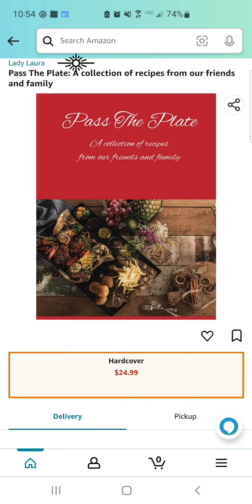Inside "Pass The Plate"- Heirloom/Gift Family Recipe Cookbook| DIY| by LadyLaura on Amazon NOW!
Pass The Plate
A collection of recipes from our friends and family.

Food brings family and friends together in the most delicious way. This hardcover book is meant to be an heirloom, a memory book, of all your friend's and family's favorite recipes. Pass this book to your grandma and have her add in that wonderful meal she loves to cook for the family on Sunday. Give this book to your best friend and let her write down the amazing dish you beg her to bring over to your gatherings. Jot down your own signature dish that your children always ask you to make.

This book can be a collection of all those memorable appetizers, side dishes, dinners or desserts that you never want to forget! The recipe page has a spot for the Chef's name, the date they're adding the recipe, how many the recipe serves, the prep and cook time, ingredients and a lined portion for directions. There is also a blank page opposite of the recipe to add the chef's picture, or the story that goes along with the dish, for a truly perfect keepsake cookbook.
The last two pages are to be used as an index: The page number, Chef's name, and Recipe Name, so you can easily find your uncle's foolproof BBQ chicken wings, or your Mom's comforting chicken noodle soup!

Allow this cookbook to travel, because when it's returned, you'll have all the love they've put into your book..
Bring the book, bring the dish, and don't forget to Pass The Plate!

Happy Cooking!

8.25"x11", 75 Pages
Cream cover interior pages

by YouCut